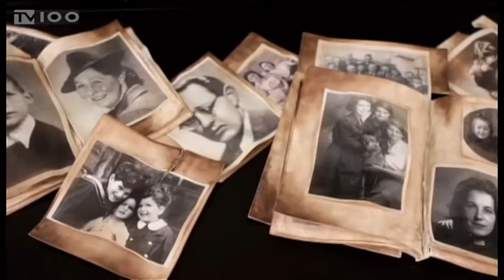ΜΟΥΣΕΙΟ ΟΛΟΚΑΥΤΩΜΑΤΟΣ ΣΤΗ ΘΕΣΣΑΛΟΝΙΚΗ-ΣΥΜΦΩΝΙΑ ΣΤΟ ΒΕΡΟΛΙΝΟ(TV100-151216)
Το πρώτο εξάμηνο του 2017 αναμένεται να αρχίσουν οι εργασίες για την κατασκευή του Μουσείου Ολοκαυτώματος στη Θεσσαλονίκη, στην περιοχή του Παλαιού Σιδηροδρομικού Σταθμού. Το γερμανικό κράτος θα χρηματοδοτήσει το εγχείρημα με το ποσό των 10 εκατ. ευρώ και η σχετική δαπάνη εγκρίθηκε χθες από το γερμανικό Κοινοβούλιο, παρουσία του δημάρχου Θεσσαλονίκης, Γιάννη Μπουτάρη και του προέδρου της Ισραηλιτικής Κοινότητας, Δαυίδ Σαλτιέλ.
Μιλούν: ΔΑΥΙΔ ΣΑΛΤΙΕΛ(Πρόεδρος Ισραηλιτικής Κοινότητας Θεσσαλονίκης),
ΓΙΑΝΝΗΣ ΜΠΟΥΤΑΡΗΣ(Δήμαρχος Θεσσαλονίκης)